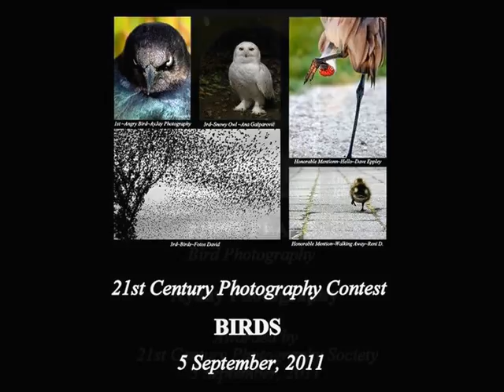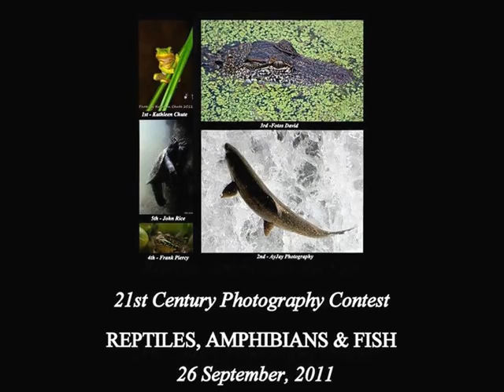2011 21st Century Photographers Society Photo Contest Awards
This is a video showcasing the winning photos from 2011 photo contests hosted by the 21st Century Photography Group.
Music is Boots of Spanish Leather written by Bob Dylan and sung by Trice Jacobs. You can hear more of Trice's music